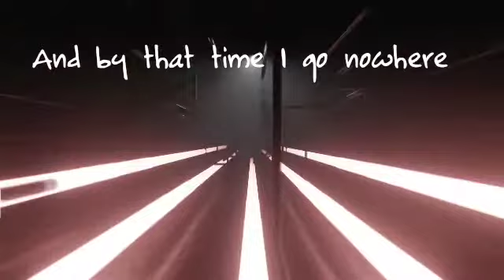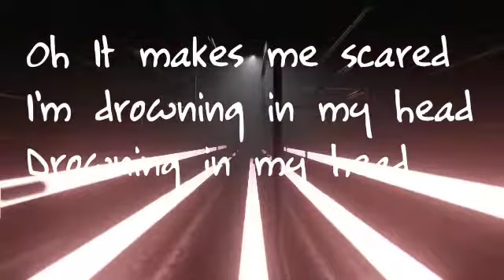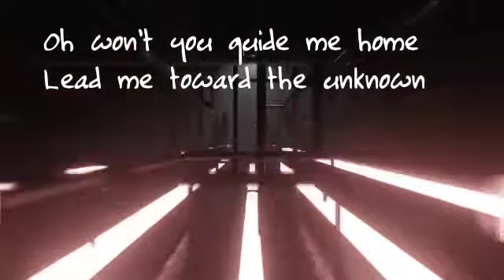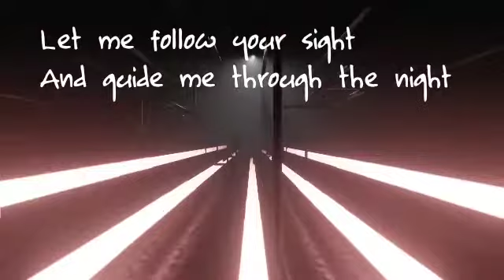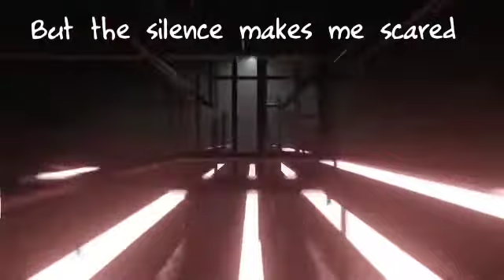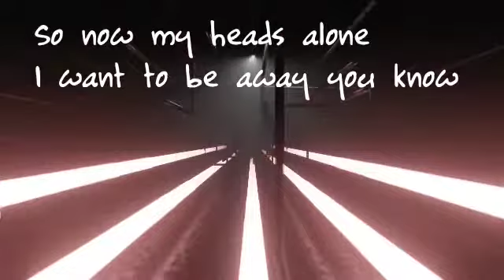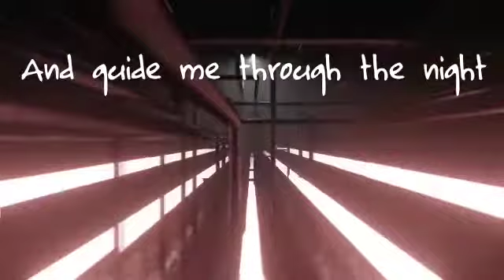Tritan & Sky Roses - Guide Me Home [Lyrics Video]